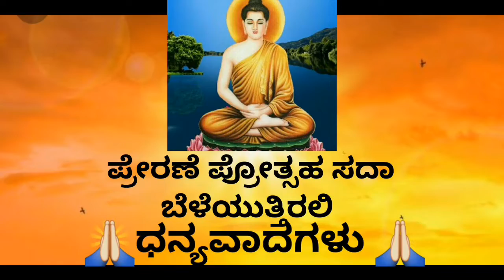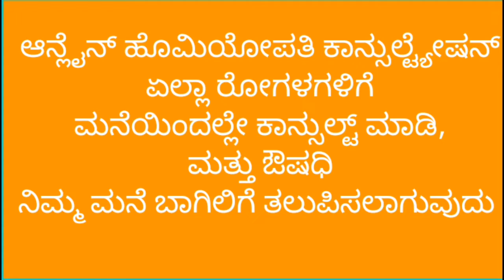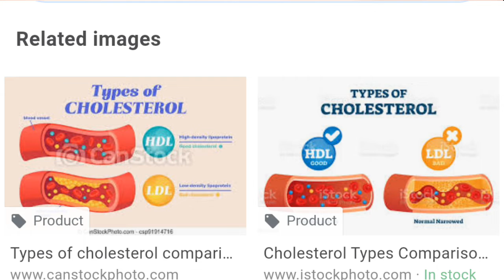cold pressed oil vs refined oil in kannada effects of refined oil ಎಣ್ಣೆಯ ದೇಹದ ಮೇಲಿನ ದುಷ್ಪರಿಣಾಮಗಳು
Diseases informations
Homeopathy medicines
Health tips
immunity booster food
Healthy Diet
Healthy foods
cold pressed oil vs refined oil in kannada effects of refined oil
ಎಣ್ಣೆಯ ದೇಹದ ಮೇಲಿನ ದುಷ್ಪರಿಣಾಮಗಳು
Unit 1

Unit 2
Bengaluru 560041

Regards
Dr Sadeep